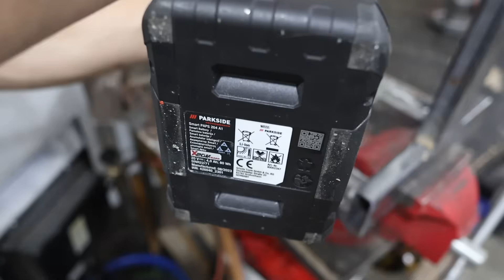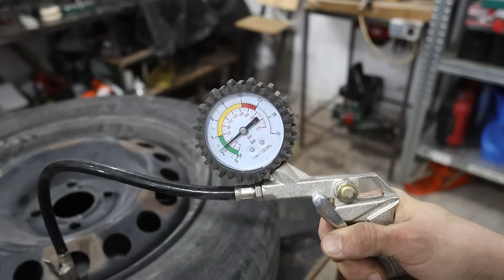Make a vacuum pump from an old refrigerator - budget-friendly and easy to make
Hi Dreamers, my name is Crash! I am the author of this channel for do-it-yourself stuff. Here we present everything we have done with our hands. You can see creative ideas and useful tips! We make simple things unique! I promise, it will be interesting! You can also follow us in other social platforms: